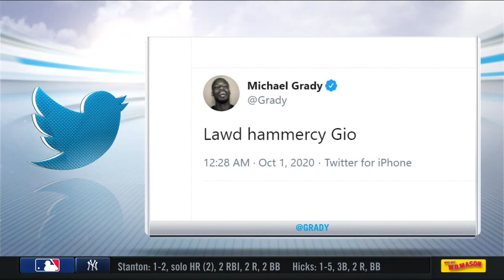Gio Ushela on huge game against Cleveland